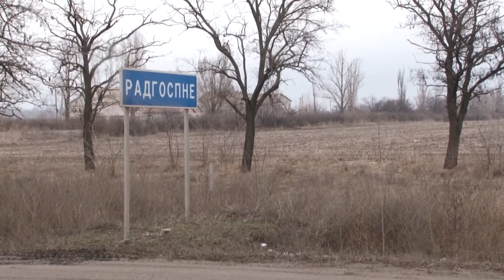Тіло на трасі: правоохоронці розшукують свідків смертельної ДТП поблизу селища Радгоспного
На дорозі поблизу селища Радгоспне виявили тіло чоловіка. Його побачила випадкова перехожа. Як дізнались на місці пригоди наші журналісти, на трасі сталася аварія - невідомий водій збив 48-річного місцевого жителя. Чоловік ішов на дачу, але потрапив під колеса машини. Правоохоронці припускають, що водій міг поїхати в напрямку Кривого Рогу або Вільного. Та просять очевидців допомогти слідству.